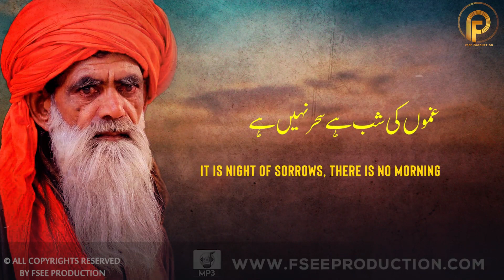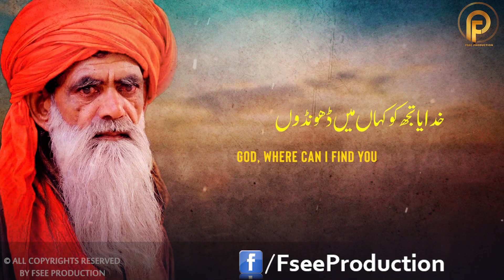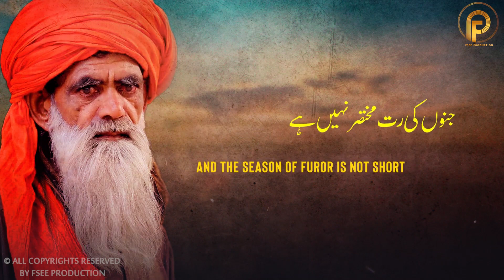Ghamon Ki Shab Hai | Best Sufi Kalam | Sami Kanwal | Faisal Ashraf Ch | Fsee Production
Kalam Name :       Ghamon Ki Shab Hai
Singer :                  Sami Kanwal
Lyrics :                   Maqbool Hussain